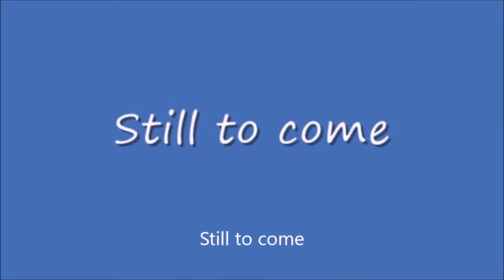Wednesday Night Lowdown #227